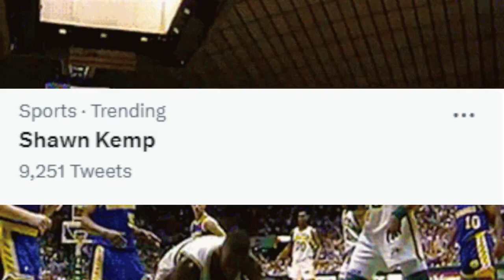Shawn Kemp ARRESTED! DRIVE-BY!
Former NBA player Shawn Kemp was arrested in Tacoma, Washington for allegedly being involved wit the blicky...
Maaaaaaan!!!